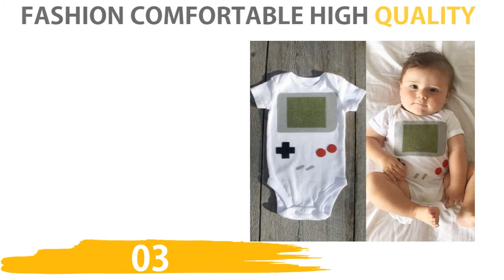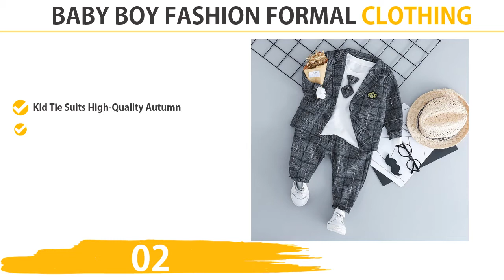Short-sleeve Cartoon Bear High Fashion Baby Boy Clothes